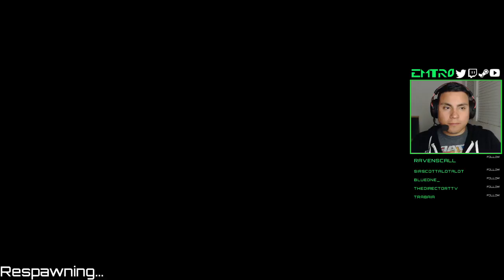Dolmen early alpha gameplay VOD from Twitch (05-01-18)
Skip the intro and go straight to the gameplay at 05:55

This is a gameplay VOD from when I played Dolmen while streaming it to Twitch.tv.

This game is in extreme early alpha and isn't set to release till some time in 2019.

From their description:

Cosmic Horror and Sci-Fi are two ways to talk about Dolmen. It is a third person action game with RPG elements but with a lovecraftian plot that calls players to find what’s behind the darkest secret of the universe!

A forgotten planet called Revion Prime will be the place where the action takes part. And it won’t be easy: Adaptation and exploration will be your main weapons as you craft new items and equipments from your enemies’ carcasses! Every step can be your last one!

Use your experience points to improve yourself and face what no human has ever faced. After all, quoting David Hume: “The life of man is of no greater importance to the universe than that of an oyster.” Maybe he was right… Or not.